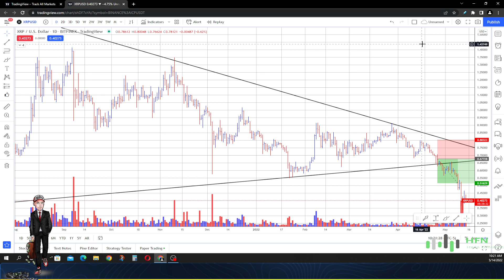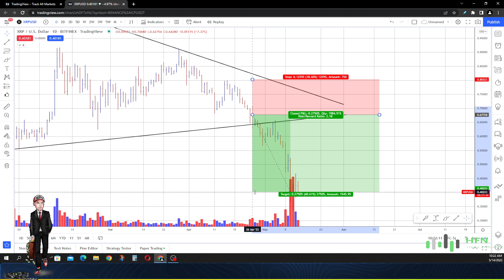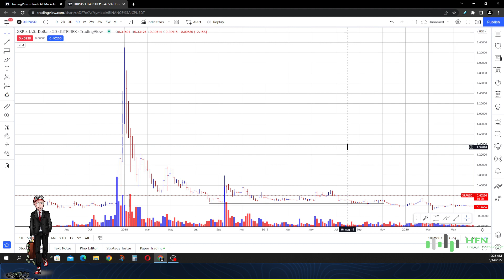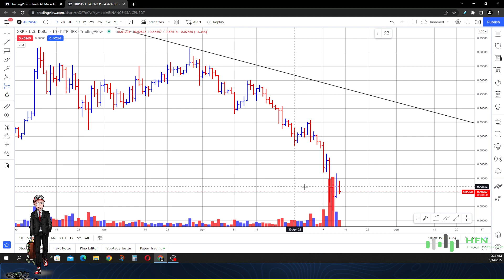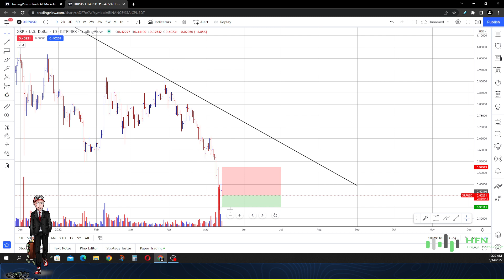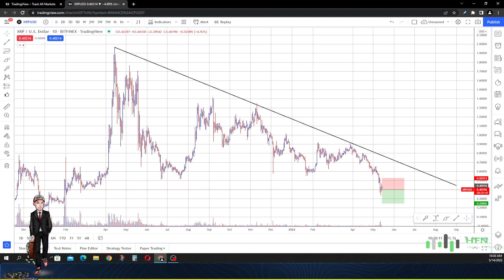XRP Price Prediction - Is Ripple XRP Going To Crash To $.25? Analyst Provides Details